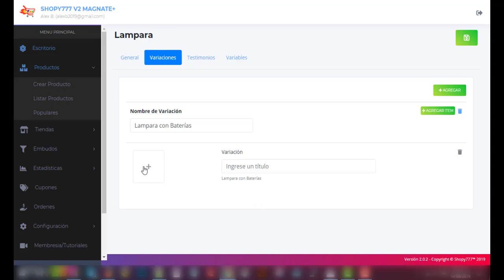🔥Variaciones ► Productos ► Plataforma ECOMMERCE Shopy777